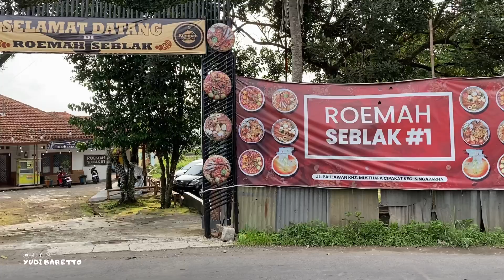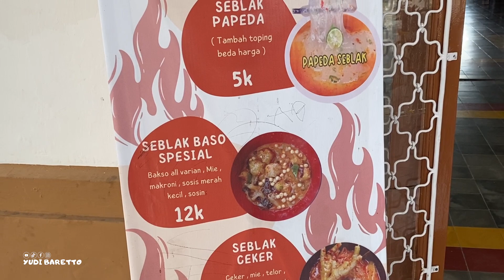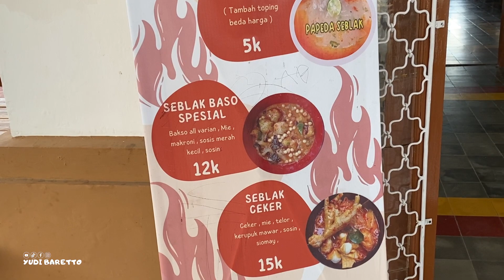PERTAMA DI TASIK, PAPEDA KUAH SEBLAK